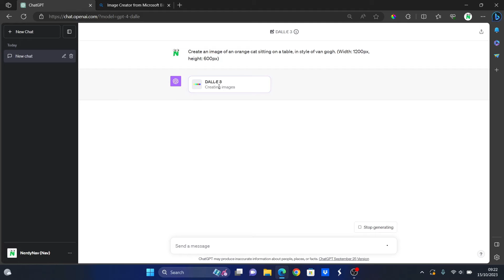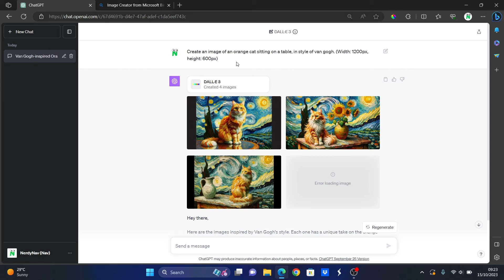How to use Dall-E in ChatGPT (plus how to get it FREE)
In this guide, I’ll walk you through two methods to access Dall-E 3 to create images using ChatGPT. (Free and Paid)

First, we’ll cover how to use DallE-3 if you’re already a ChatGPT Plus user.

And if you’re not? No worries. I’ve got a simple hack that lets you use Dall-E for free (using Bing Image Creator).